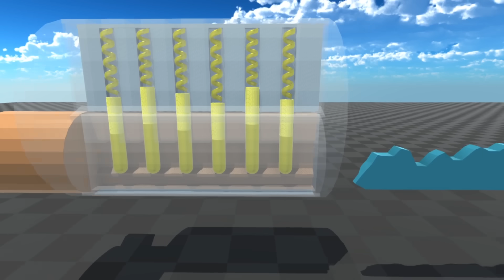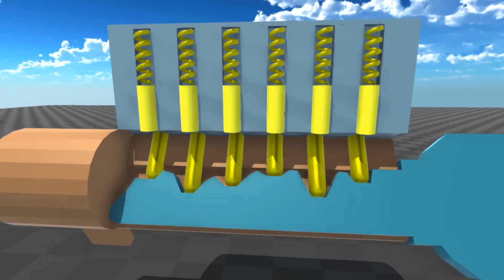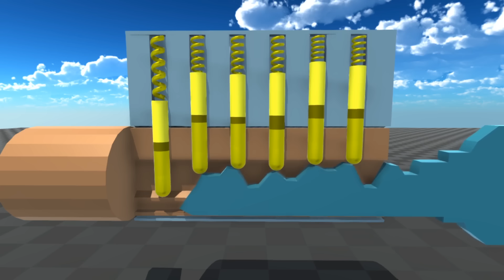鍵の内部構造とマスターキーの仕組みを解説する【物理エンジン】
作るのになかなか苦労しましたね。